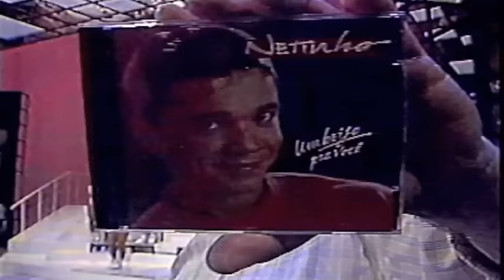Netinho cantando "Total" em 1994 no Domingão do Faustão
Netinho cantando "Total" no programa Domingão do Faustão em 1994, uma semana antes de levar um trio elétrico pela primeira vez à Avenida Atlântica no Rio de Janeiro, em Copacabana.